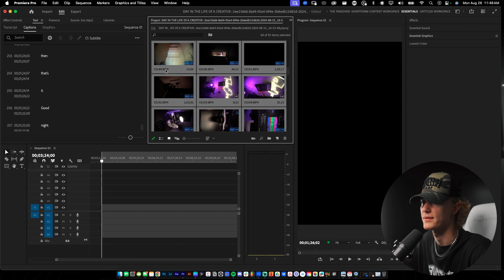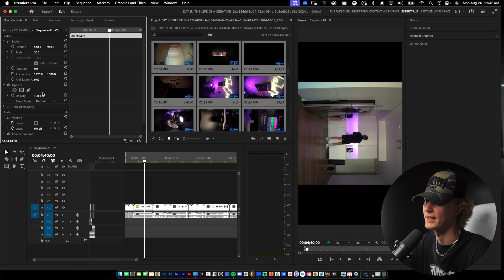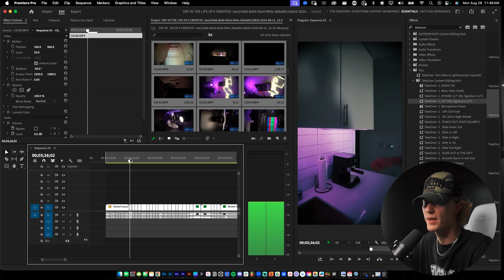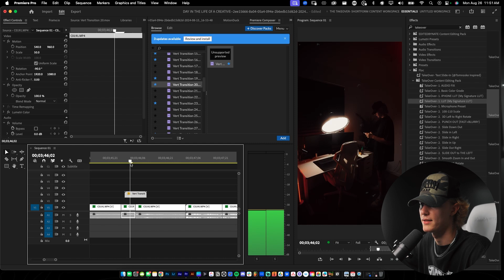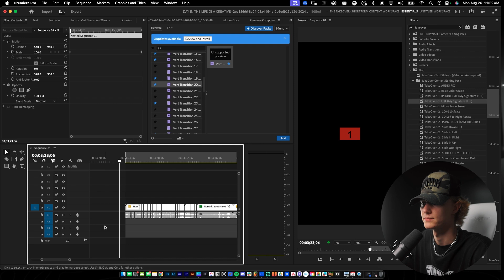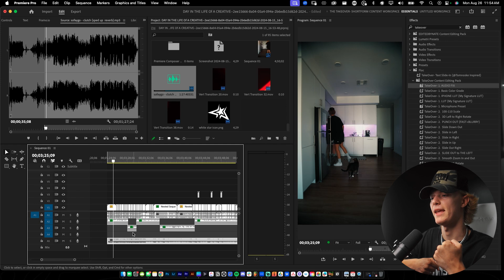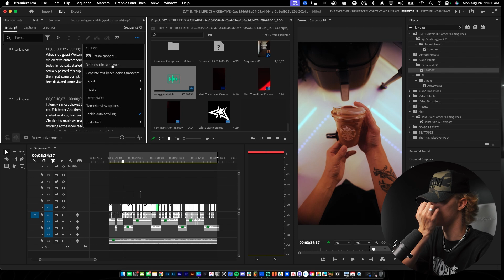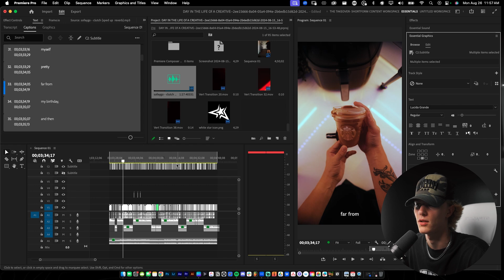Editing MY REELS in Premiere Pro 2025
Today I share how i edit my lifestyle, day in the life reels on instagram in Premiere Pro!

🧪ITS SAUCEY SEPTEMBER🧪 DAILY UPLOADS 🧪

CODE: *CHRISS* for $5 off your order

Official Channel of Chris Boustedt